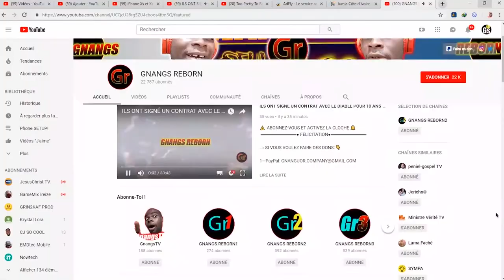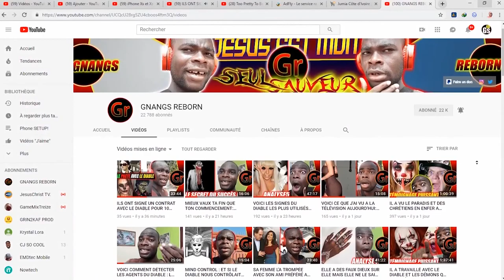SI VOUS ÊTES RICHE ET CÉLÈBRE SERIEZ VOUS HEUREUX